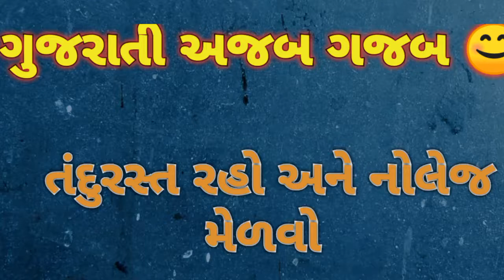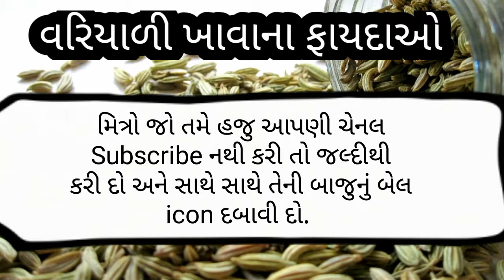વરિયાળી ખાવાથી ગજબના ફાયદા થાય । વરિયાળી ના ફાયદા । Gujarati Ajab Gajab ।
વરિયાળી ખાવાથી ગજબના ફાયદા થાય । વરિયાળી ના ફાયદા । વરિયાળી ખાવાના ફાયદા । Variyali ।

                    વરિયાળી આપણા સ્વાસ્થય માટે ખૂબ જ ફાયદાકારક છે, વરિયાળી ખાવાથી આપણાં શરીરમાં ઘણાં લાભ થાય છે.
        આ વિડિયો માં મે વરિયાળી ખાવાના થોડા ફાયદાઓ વિશે વાત કરી છે.

વરિયાળી ના ફાયદા,
વરિયાળી ખાવાના ફાયદા,
variyali na benifit,
 વરિયાળી ખાવાથી થતા ફાયદા,
વરિયાળી શરબત પીવાનાં ફાયદા,
વરિયાળી શરબત ના ફાયદા,
વરિયાળી ખાવાના ફાયદા જણાવો,
 variyali na fayda,
 variyali khavana fayda,